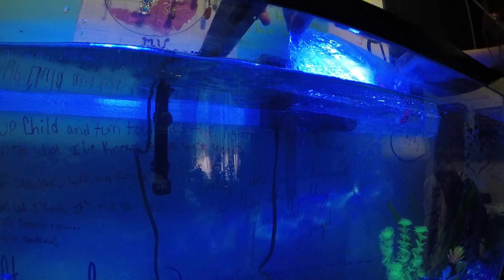Following A Mustang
We followed a Mustang that was revving at us and Eavon got scared.